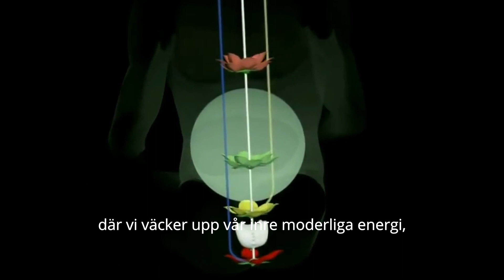Prova på att meditera med Sahaja Yoga!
Längtar du också efter mer lugn, glädje och stabilitet i ditt liv?
Sahaja Yoga är en enkel och varsam meditationsform där vi väcker upp vår inre moderlig energi, Kundalini. I meditationen tystnar våra tankar och vi kan se verkligheten som den verkligen är. Prova på att meditera med hjälp av den här videon. Du behöver inga förkunskaper.